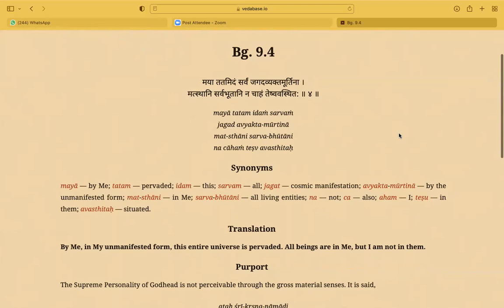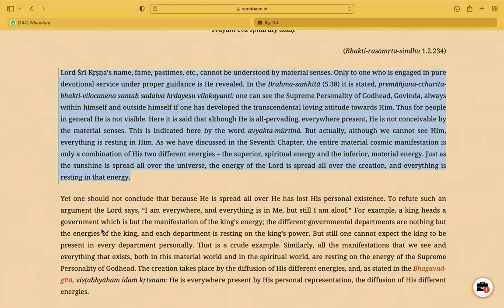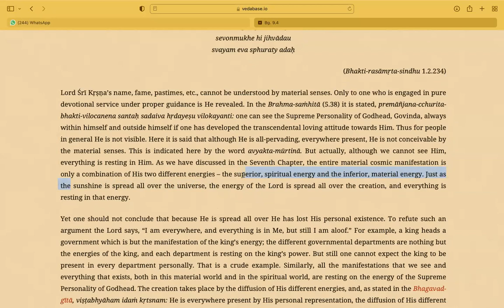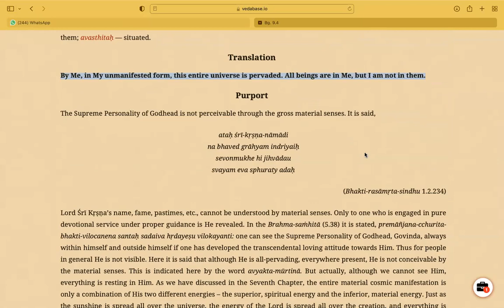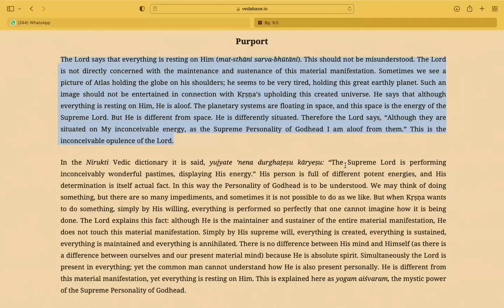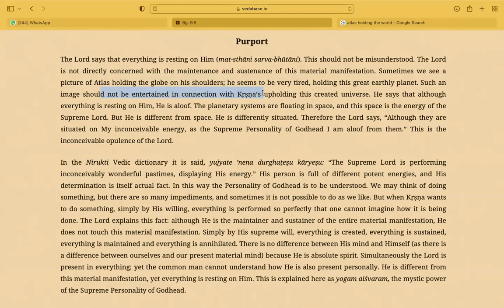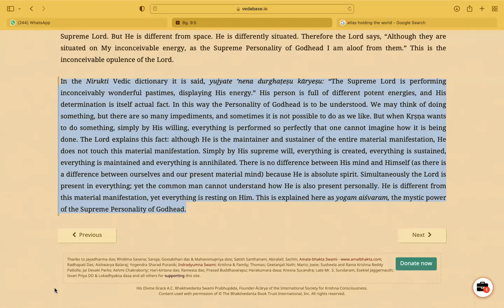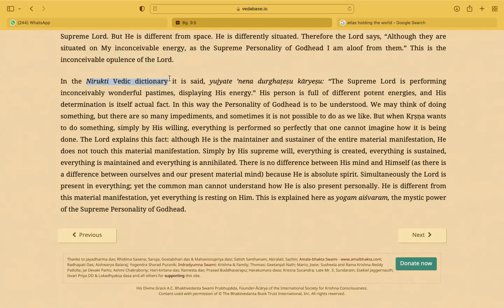Bhagavad Gita Chapter 9 Text 4-5 (BG 9.4 & 9.5)